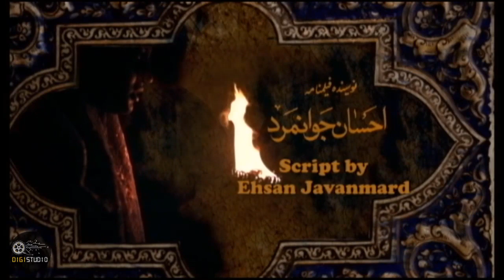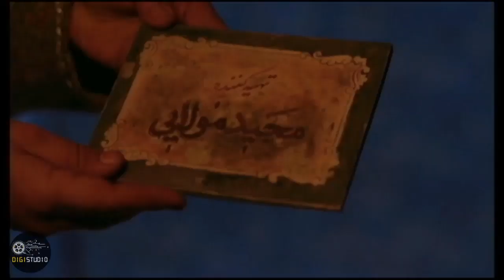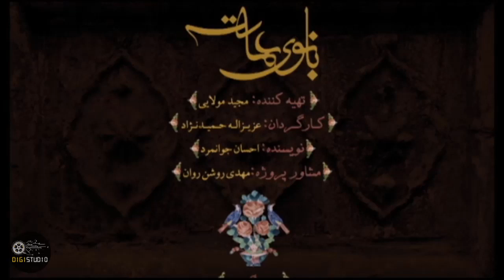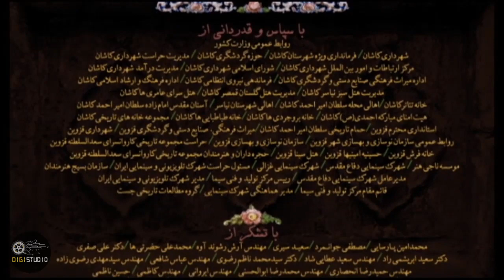Serial Lady of Mansion - Episode 29